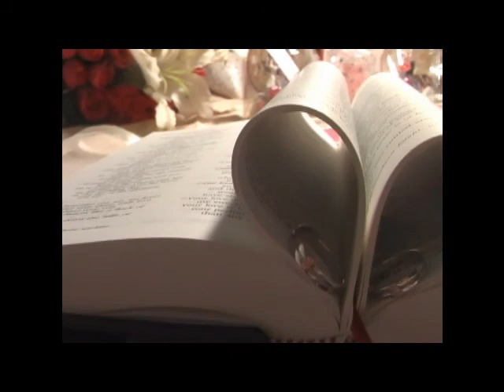Ge-ay & Nanie (Part 1 of 2)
St. Joseph The Worker (Chapel 2)
Clarkfield, Pampanga

Reception: Mar's Garden, Balibago, Angeles City